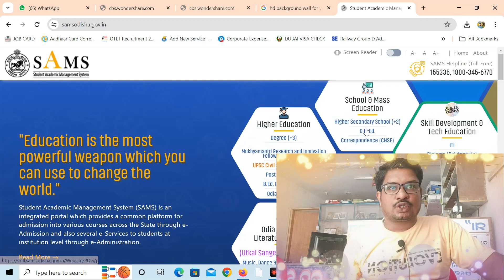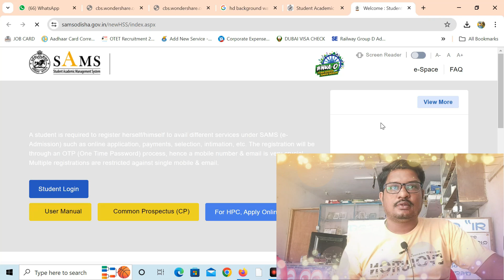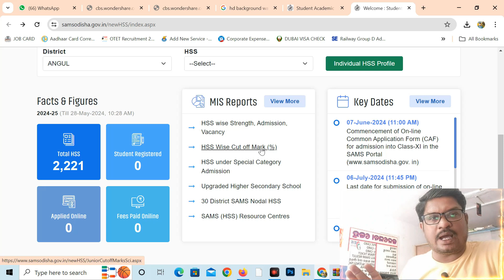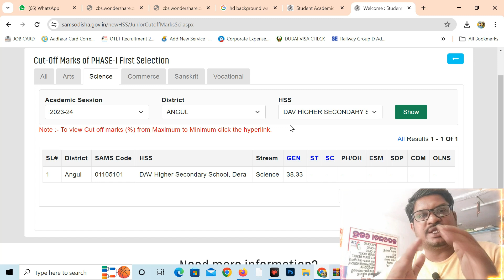plus 2 online form fillup 2024 | +2 form fillup odisha key date | seat vacancy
"Welcome to Odisha Creater
plus 2 online form fillup 2024 | +2 form fillup odishaa key date | seat vacancy
10 result
10th result odisha
plus 2  form fillup odisha
+2 form fillup odisha
plus 2 dmission date 2024
+2 onlinne aadmission odisha  2024
how to plus  2 onlinne form fillup 2024